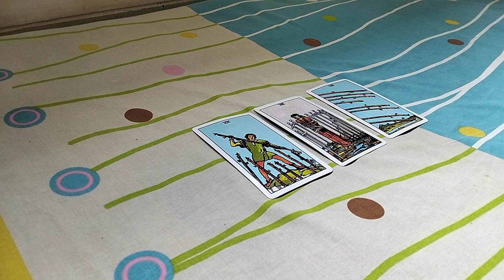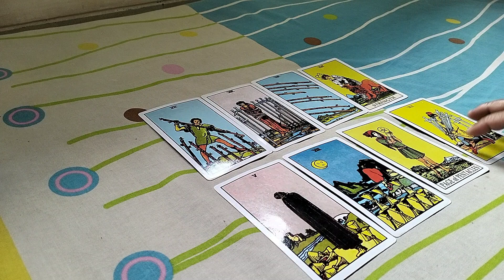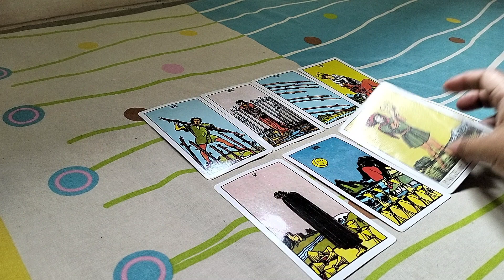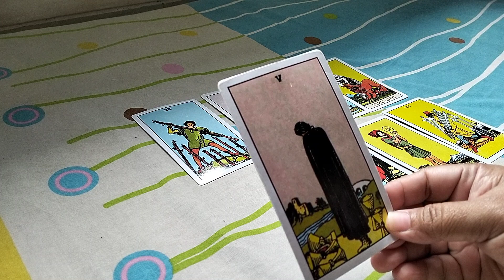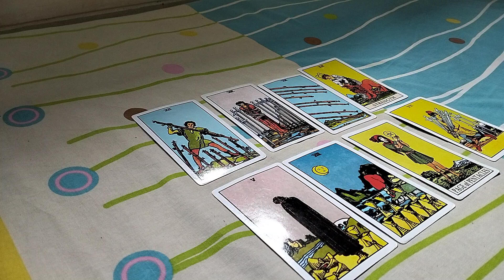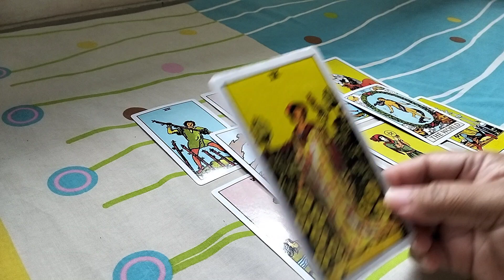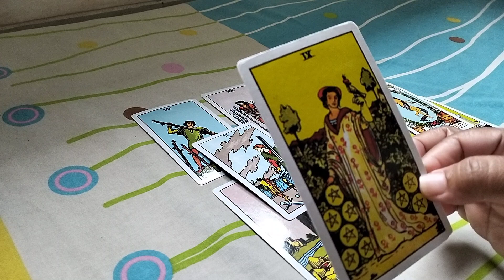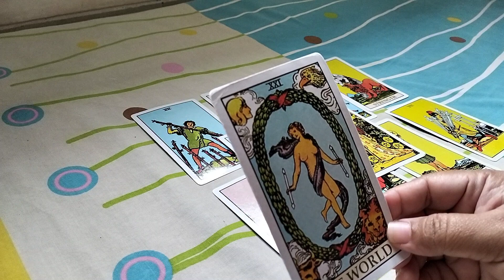sagitarius Yang lagi suka sama kamu